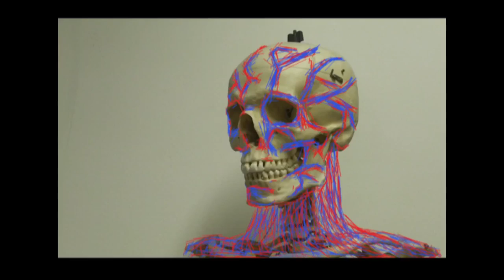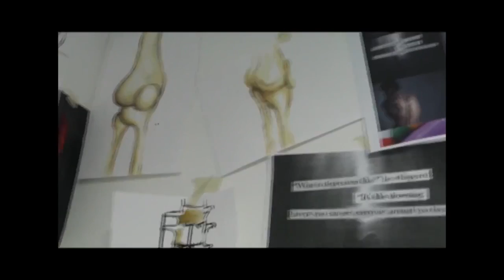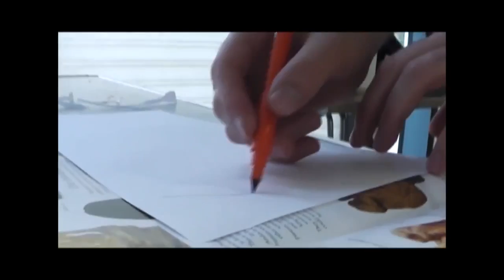Body Project George Roots Digital Breathe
A skeleton comes to life and contemplates it's surroundings, Finished student film for Body Project.